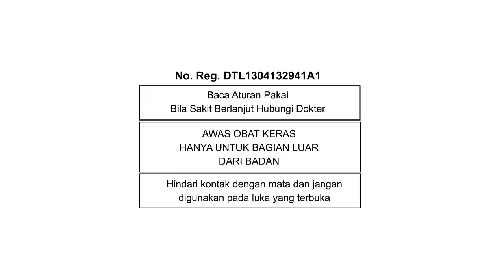Peditox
Online Editor : Daenk
GFX : Fathur
Colorist : Ariyo
Post Producer : Nungq